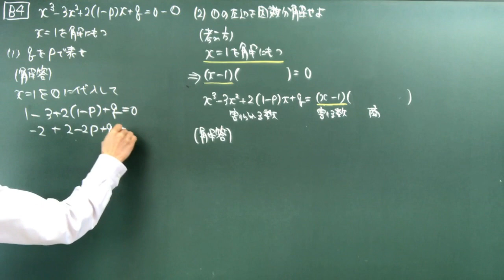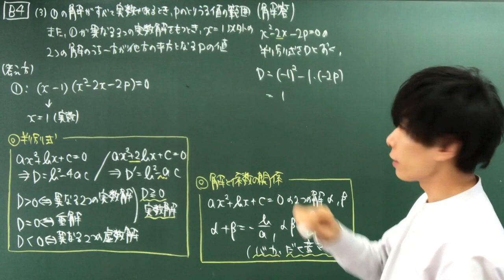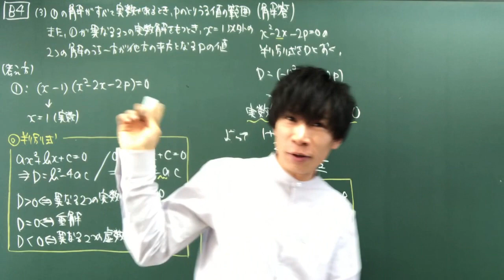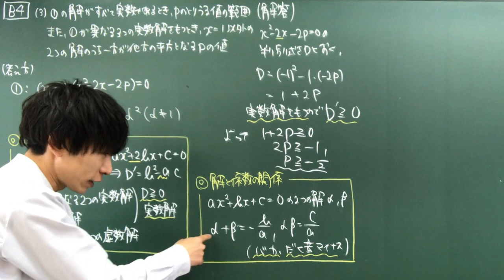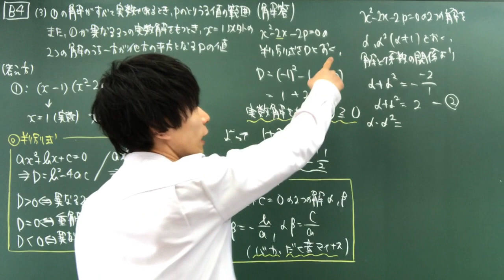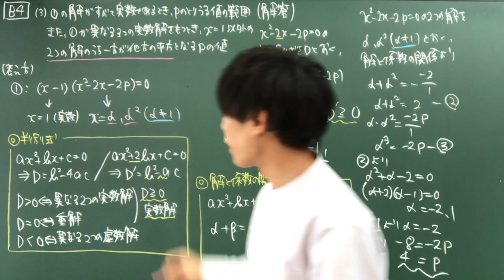【進研模試】高2 2019年 7月 B4 数学 解説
数学Ｂ：１００分１００点満点　５題解答

Ｂ１〜Ｂ３必答、Ｂ４〜Ｂ９から２題選択
Ｂ１　小問集合
Ｂ２［１］場合の数と確率（数学A）
　　［２］２次関数（数学Ⅰ）
Ｂ３　図形と計量（数学Ⅰ）
Ｂ４　式と証明・高次方程式（数学Ⅱ）
Ｂ５　図形と方程式（数学Ⅱ）
Ｂ６　三角関数（数学Ⅱ）
Ｂ７　数列（数学B）
Ｂ８　ベクトル（数学Ｂ）

偏差値の目安（あくまで参考の値です）
100点→85
90点→80
80点→75
70点→70
60点→64
50点→59
40点→54
30点→49
20点→44